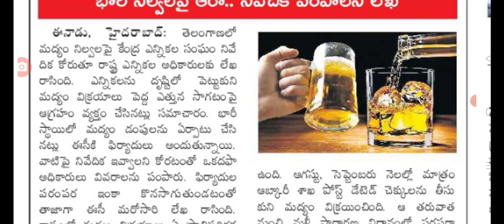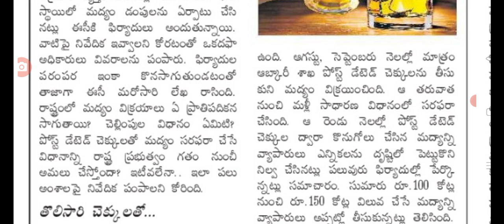తెలంగాణలో మద్యం తాగే వారికి ఊహించని షాక్ big Shak for wine drinkers in Telangana.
hello everyone today update is TS government Big alert on wine shops.@sarlcreations